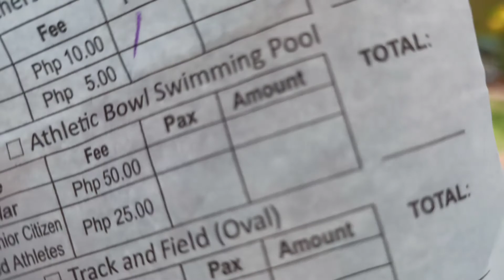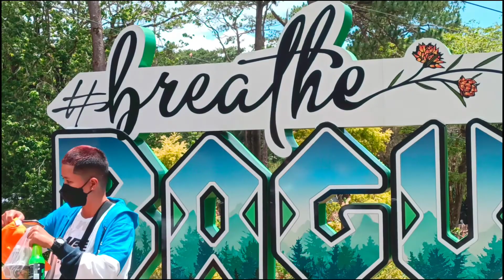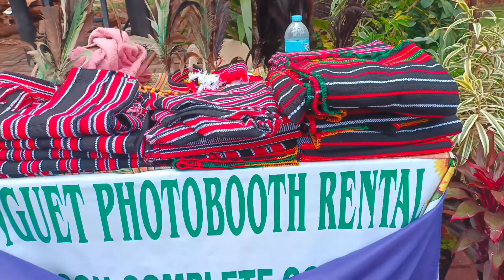botanical garden view p.1#vlog